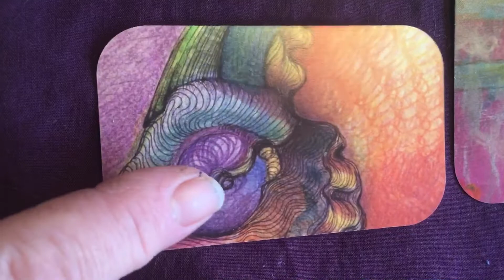19 June 2022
Solstice Reading June 2022